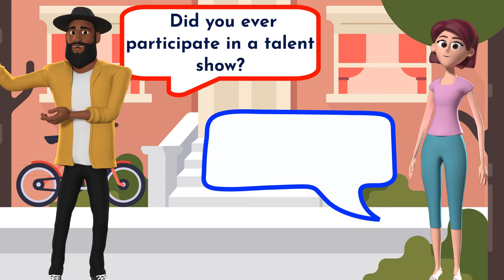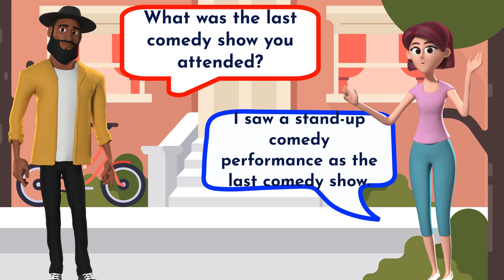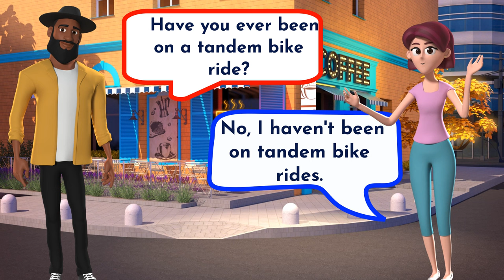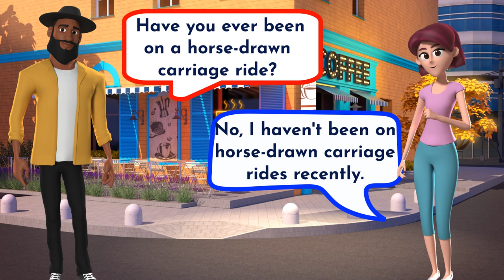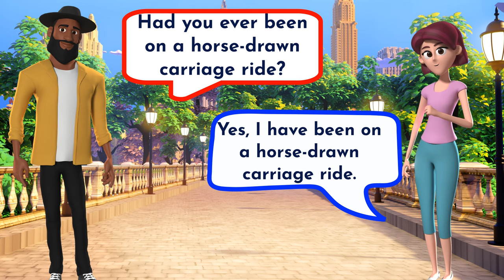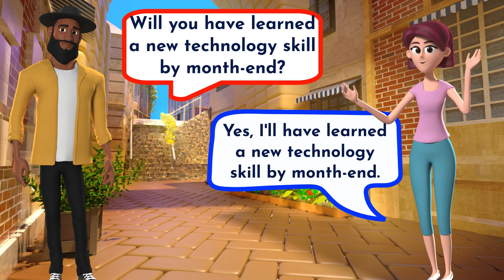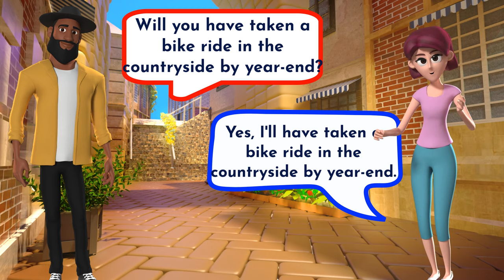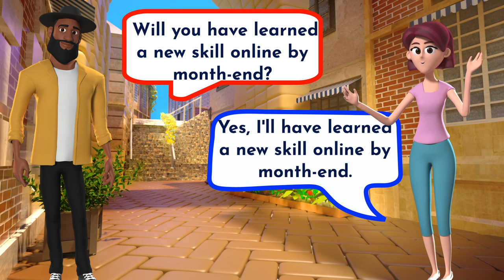✅Improve English Speaking Skills Everyday /English Conversation Practice🔥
100 Common English Questions and Answers | How to Ask and Answer Questions in English
This video is perfect for English conversation and speaking practice!
English Speaking Practice - Most Common Questions and Answers in English
Practice Speaking American English with Native English Speakers - American English Conversations
100 Basic English Question and Answers and more for daily conversation
1 HOURS of English Conversation Dialogues Listening Practice
Practice English Speaking Skills, English Speaking Conversation from basic advanced